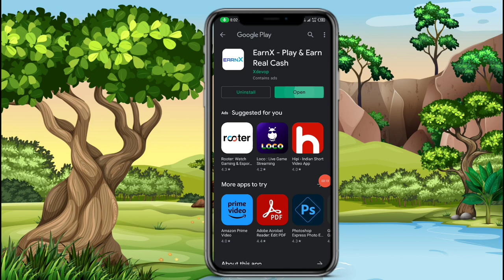🤑Today New Campaign Loot Offer 55₹+55₹+55₹ Instant Paytm Cash || Tasks💰Campaign BUG|| New Paytm app